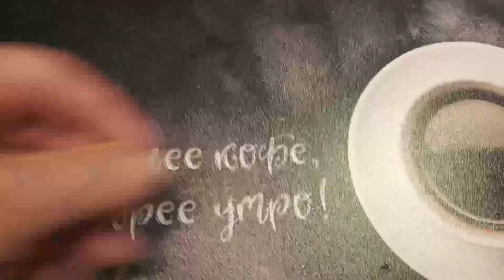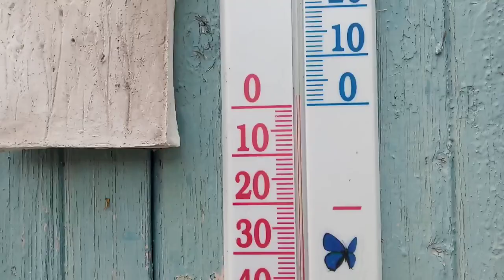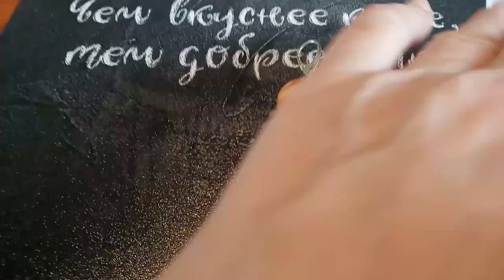А в Крыму ещё что-то цветёт... 🏠 👍 😁 🌴 🐈 💛 🌼 🌷 ☀️